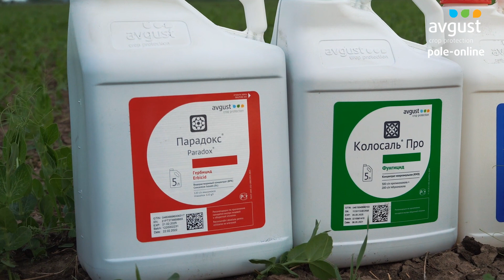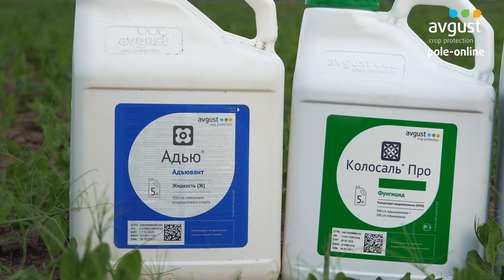Pole-Online 2022. Горох #2. Гербицидная и фунгицидная обработки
Заложенные опыты в рамках проекта Pole-Online выходят на этап гербицидных, фунгицидных и инсектицидных  обработок.
Препараты, использованные для защиты гороха:
Парадокс (имазамокс, 25 г/л)- Послевсходовый гербицид против однолетних злаковых и двудольных сорняков на посевах сои, гороха, а также сортах и гибридах рапса, подсолнечника, чечевицы* и нута*, устойчивых к имидазолинонам
Колосаль Про(тебуконазол, 60 г/л, пропиконазол, 300 г/л)- Двухкомпонентный системный фунгицид с длительным периодом защиты зерновых культур, сахарной свеклы, винограда, рапса, сои, гороха и др. культур от комплекса болезней.
Адью(этоксилат изодецилового спирта, 900 г/л)- Адъювант (поверхностно-активное вещество) для совместного применения с гербицидами и повышения их эффективности.